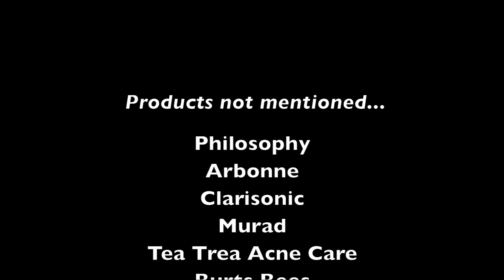How I Got Rid of Acne + tips and tricks | Laura Lee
I have struggled with acne my entire adulthood. It was very frustrating when I could not find a solution. I LITERALLY tried everything. Finally, I found something that worked! Mario Badescu. These products have undoubtedly changed my life. If you are struggling with acne, I get it and I feel for you. Don't give up, don't lose hope, there is something out there for you! Maybe give these products a try and if they work, let me know! xo